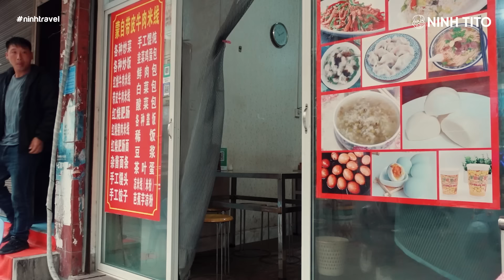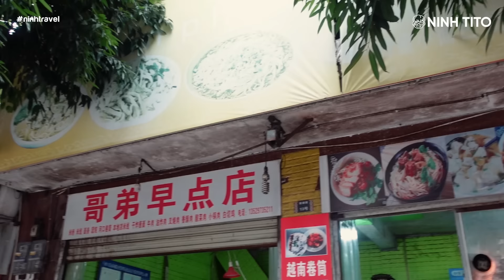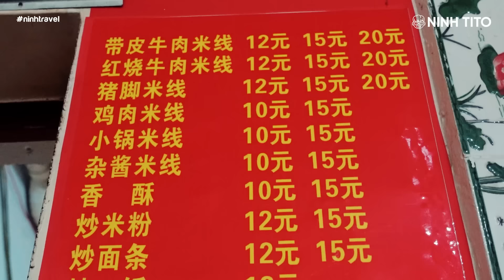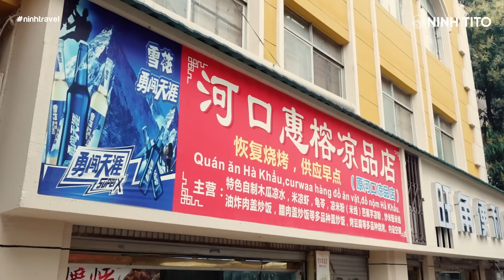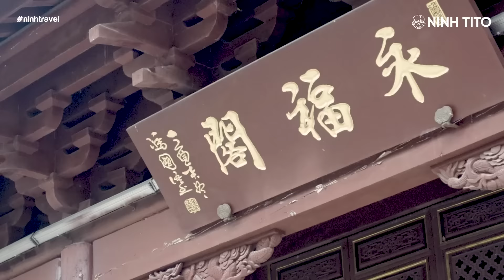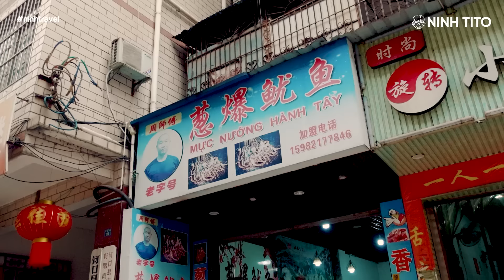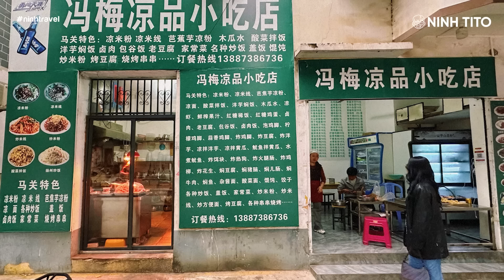24H ĂN SẬP HÀ KHẨU (tập 3) // Ăn xúc xích khổng lồ, bún trộn Trung Quốc, thịt xiên, sữa đậu nành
Tiếp tục chuyến hành trình Food Tour 2 ngày 1 đêm tại Hà Khẩu, tập hôm nay Ninh và Chi Hến sẽ dắt các bạn đi ăn sập Hà Khẩu ngày cuối cùng tại vùng biên giới. Cùng đón xem nhé!
Dẫn tour khám phá ẩm thực - Khách mời tập này: Chi Hến - 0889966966 (có Zalo)